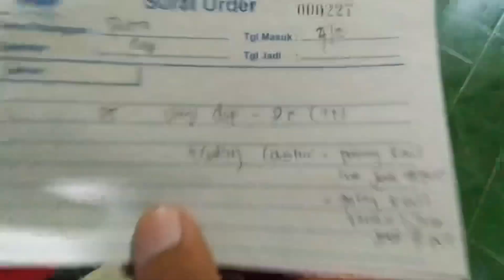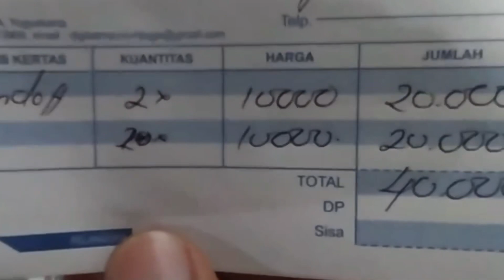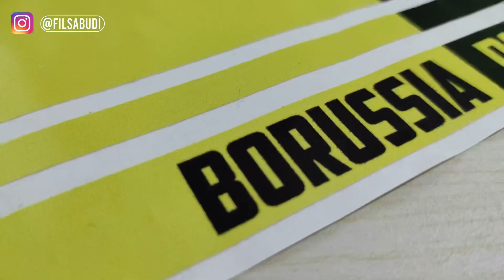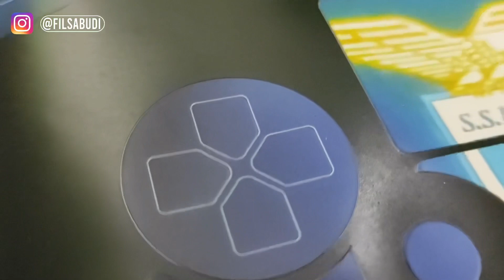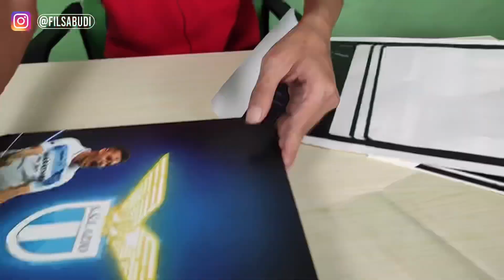Ide Bisnis Modal Kecil, Nih salahsatunya || Langsung Praktek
Di video ini saya berbagi ide sederhana tapi bisa menghasilkan untung yang lumayan besar.
Emang ada? Ya ada, makanya tonton aja video ini sampe selesai.

Buat kamu yang hobby main PS, dan punya PS di rumah, mungkin bisa coba pakai Skin dengan tema yang kamu suka, nggak perlu beli lah...
Cetak sendiri aja murah.

Jika ada pertanyaan silahkan WA ke Admin ya

Mau Belajar bisnis Snack? Daftar disini
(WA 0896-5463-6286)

Lokasi Percetakan :
D’Mansion Digital Printing Yogyakarta